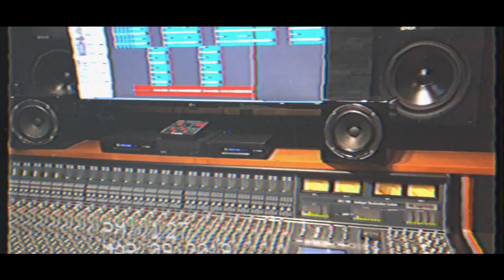Kite Thief - Pictures (Official Music Video)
Kite Thief's third single 'Pictures', available everywhere now!

An ode to live music, we shall hopefully see you again soon, sweating and headbanging as furiously as ever before. But for now, enjoy our video full of nostalgia and remember the scene we all miss and love!

"From performance footage itself, to charming ‘behind the scenes’ clips taken from their tours- the video sparks a new kind of bittersweet nostalgia, looking back on a world blissfully unaware of its own demise, whilst demonstrating the unparalleled drive, passion and hope of an industry that will inspire its resurrection." - Chrissy Huntley, Tap The Feed.